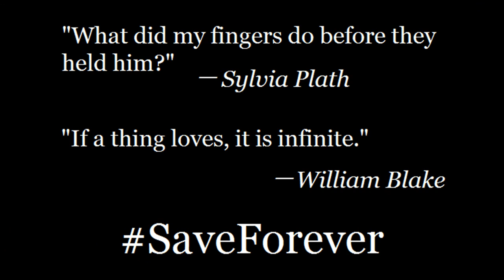Forever- Henry & Abigail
Tweet: @USA_Network, @TNTDrama, @Syfytv,  @Netflix, & @Hulu and tell them you want a second season of Forever!